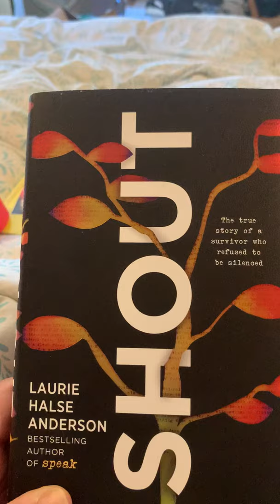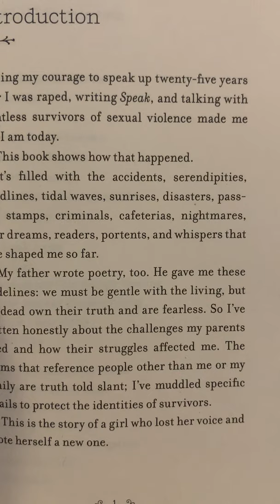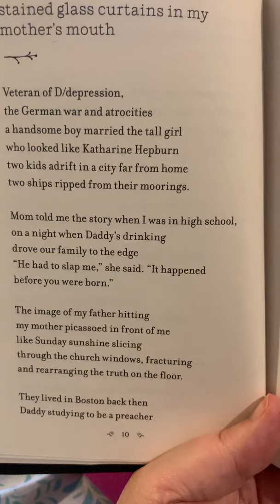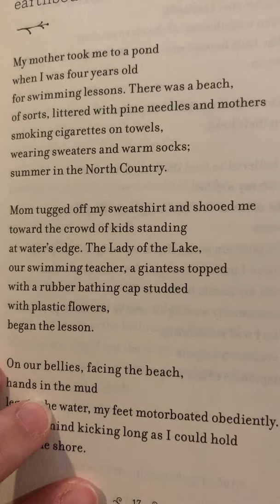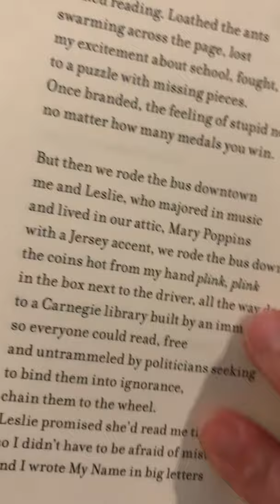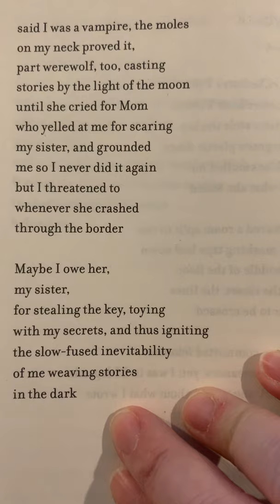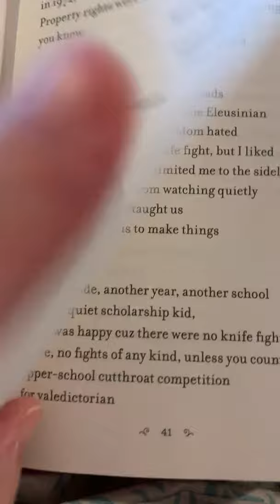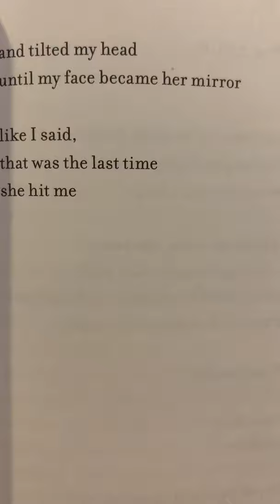“Shout” read aloud pg. 1-47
This book is intended for young adults and teens due to subject matter. These are the first 47 pages read aloud by Mrs. Still